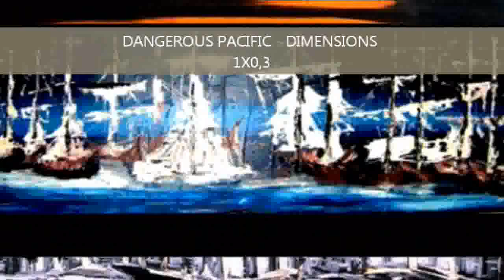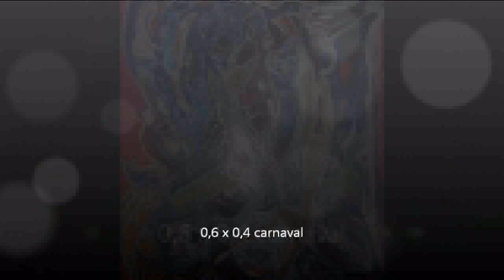Artist Painter Francisco Van Der Saramago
Art Oil´s Painting European